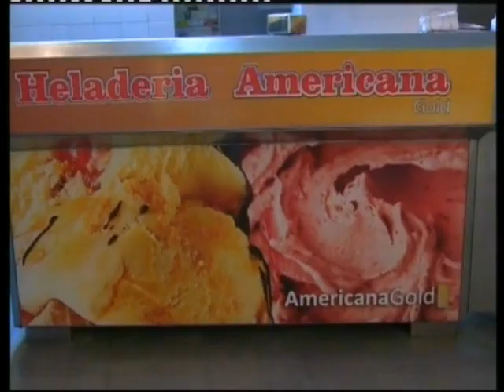SOMOS DEPORTE - 10 06 15 - TORNEO FEDERAL"B"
El empate de La Salle ante 9 de Julio de Rafaela en su debut como local en esta temporada. Testimonios: Manuel Mendez y Diego Pretel